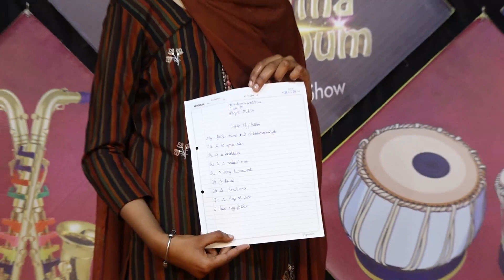SIMRNAPREET KAUR l KISME KITNA HAI DUM | KKHD TV SHOW | SEASON - 10 | QUATER FINALE | NAWAN SHEHAR